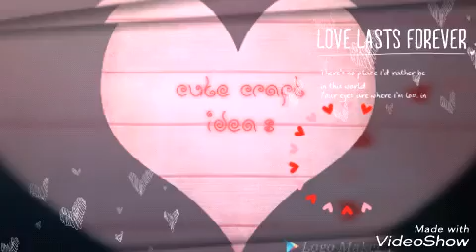Valentine day gift ideas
Hey guys
 Today I show you Valentine day gift ideas
 I hope you guys like my vedio
💞 happy Valentine day all of you💞💞💞💟💟